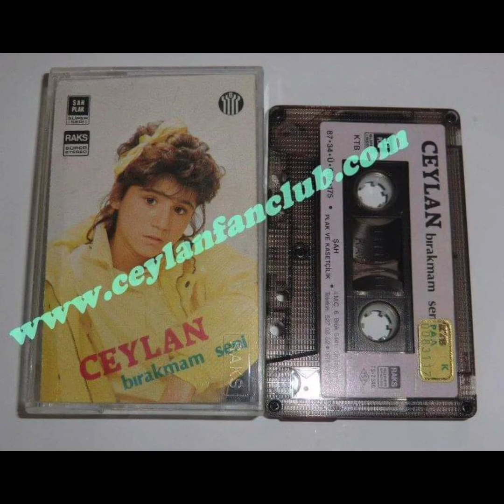ELEDİM ELEDİM CEYLAN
5-1987-BIRAKMAM SENİ - ŞAH PLAK-(MİNARECİ)

CEYLAN-5
BIRAKMAM SENİ
YAPIMCI : ŞAH PLAK ( Şah Plak ve Kasetçilik 1987)
KASET NO : 175
YAPIM YILI:1987

A
01- BIRAKMAM SENİ

B
07- YUVASIZLAR
08- ELEDİM ELEDİM
Derleyen: MUHARREM AKKUŞ
09- SORMAYIN ANLATAMAM

AVRUPA BASKISI (MİNARECİ) 4228

Şah Plak ve Kasetçilik 1987

Prodüktör:Ahmet Daymaz
Yönetmen:Kadir Şeker
Tonmaister:Cüneyt Sarvazlar
Stüdyo:Stüdyo Cüneyt
Fotoğraflar:Stüdyo Erol

NOT :Tüm Bilgiler Şahsım Tarafımdan hazırlanmıştır..
İLYAS CEYLAN
(EN BÜYÜK CEYLANCI)
CeylanFanclub Sayfası

BIRAKMAM SENİ,AYIRDILAR SEVENLERİ,Hamza Dekeli,AYIRDILAR SEVENLERİ,
Özer Şenay,AŞKIMIZ İÇİN,Ali Gencebay,
DAVACIYIM KADERE, BENDE ÖZLEDİM,Ferdi Tayfur,
İbrahim Ünsu, Seyfi Doğanay, GELİNLİK, Selahattin Cesur, BEĞENİRSEN,
YUVASIZLAR, Nejat Söylemez, ELEDİM ELEDİM, MUHARREM AKKUŞ, SORMAYIN ANLATAMAM, YANSIN POSTACI, ZORUMA GİDİYOR, GARİBANIM, EVLERİNİN ÖNÜ BOYALI DiREK, AŞIKMISIN ARKADAŞ, Selahattin Sarıkaya, Kadir Şeker, ARABESK KÜCÜK CEYLAN, HALAK MÜZİĞİ, Ceylan, 1987